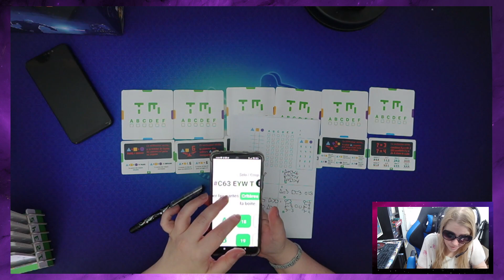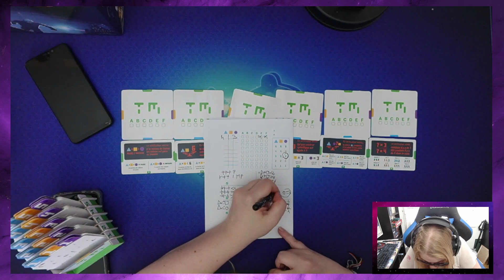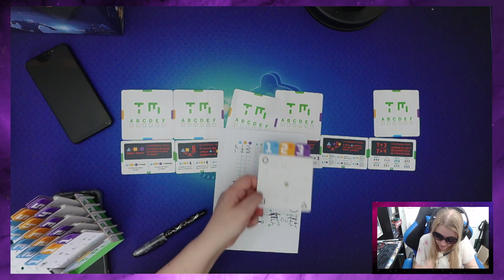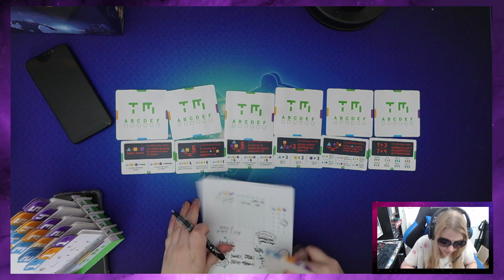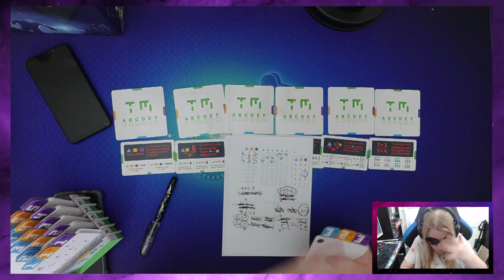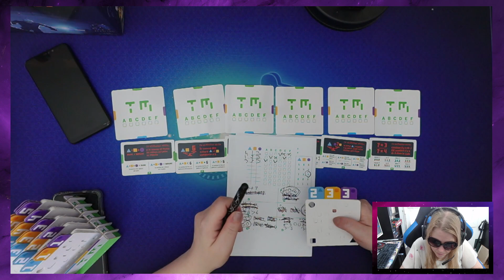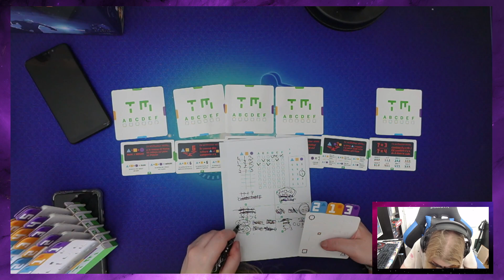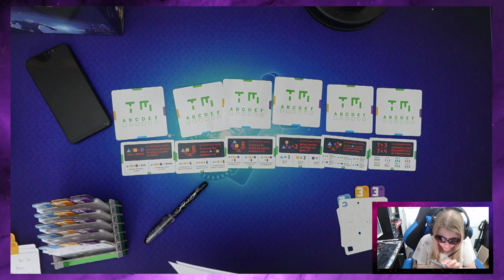Board Game : Turing machine 16 juin